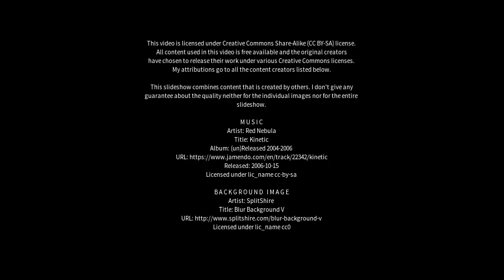Best places to visit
Best places to visit - Cimitile (Italy) Best places to visit - Slideshows from all over the world - City trips, nature pictures, etc.